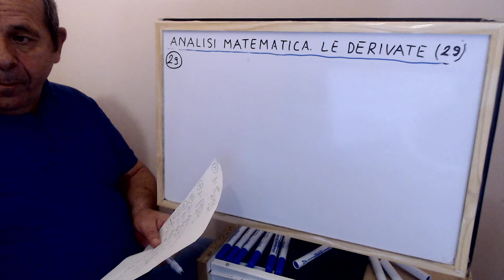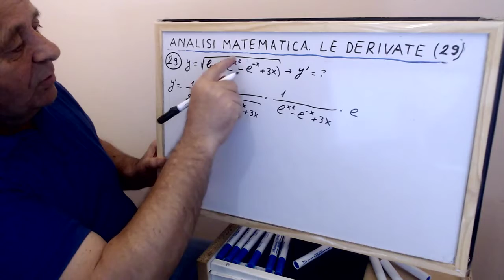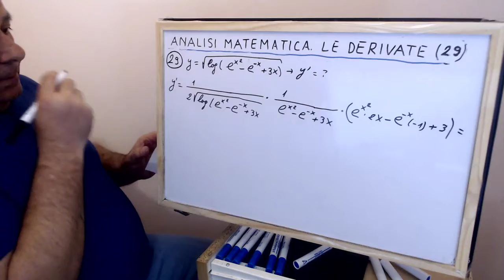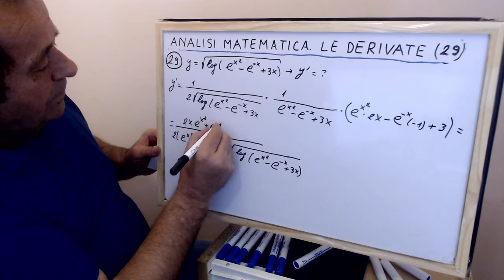DERIVATE - Analisi Matematica 1 - Esercizio nr. 29 - Vladimir KOSTURI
DERIVATE - Esercizio nr. 29 - Analisi Matematica 1 - esercizi svolti con tutti i passaggi , utile, per studenti universitari e del liceo